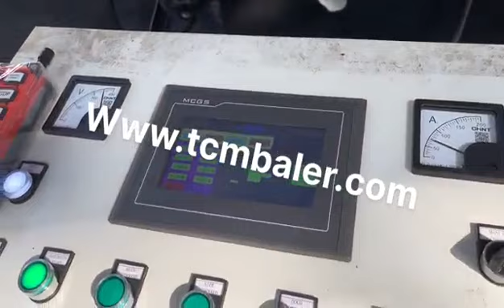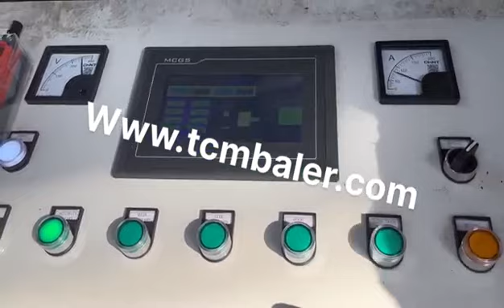Baler Metal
Details of baler metal, Baler Metal, Baler Metal Price,

MATDAS is a professional Baler Metal manufacturer and supplier in China for more than 20 years, and we can offer Baler Metal for sale with a cheap wholsale factory price for our customers without any agent or dealers if you wanner buy our Baler Metal.